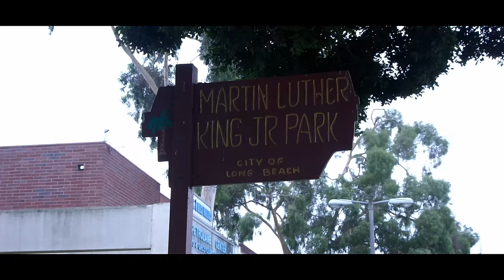BIG TRAY DEEE - "45 LAWZ" {EXCLUSIVE VIDEO}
🎥 Big Tray Deee - "45 Lawz" New visual.

*Courtesy of Supreme Circle Music Group / Proving Grounds Entertainment.*